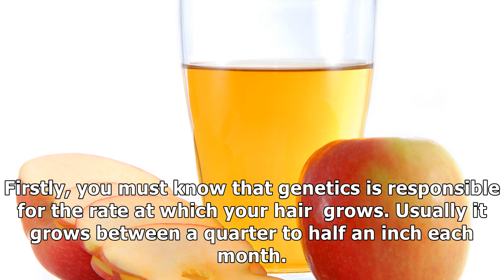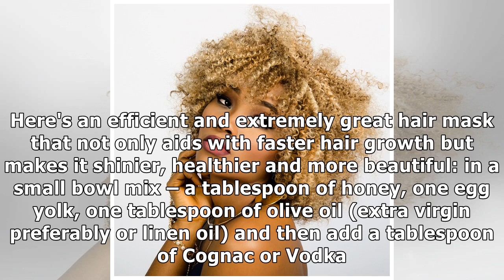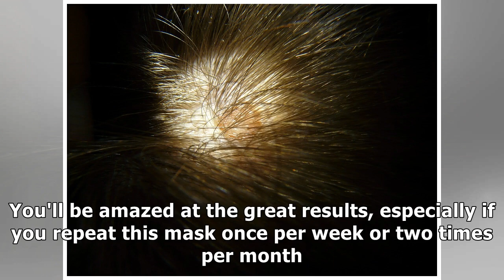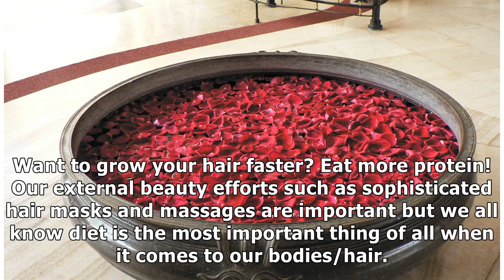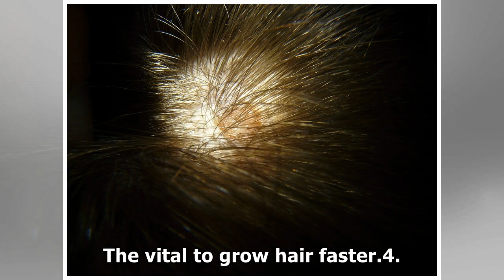What Makes Your Hair Grow Faster? These 10 Things